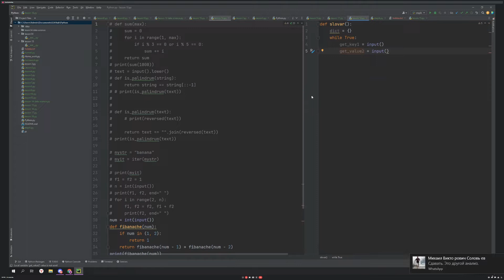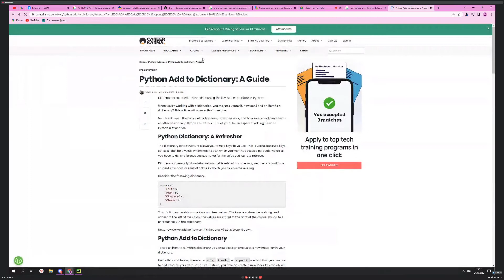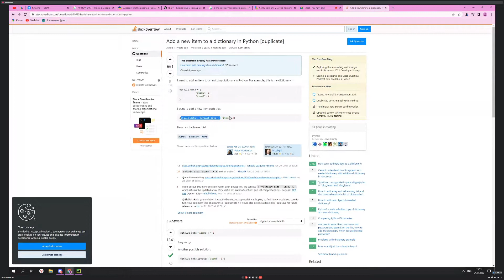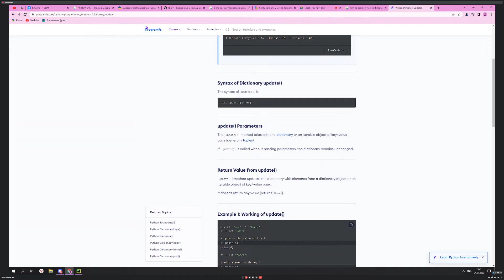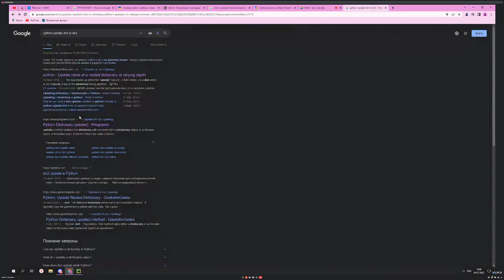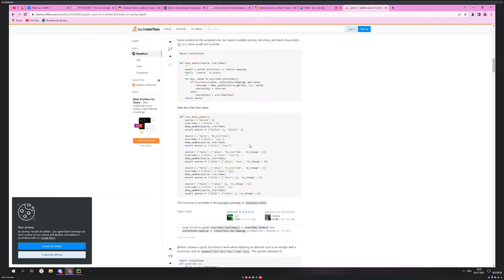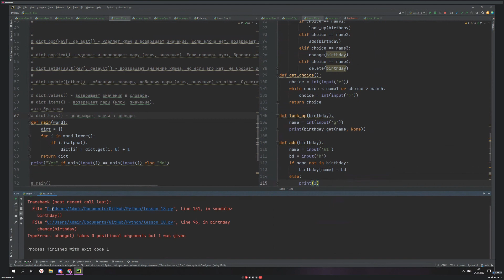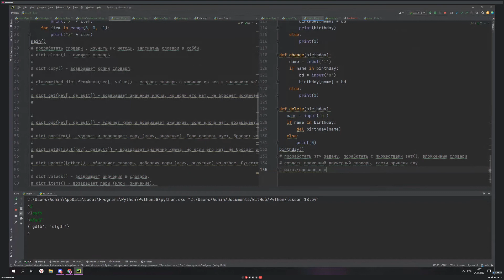🚀 Python С НУЛЯ. #19 | Уроки для начинающих. | Словари. Методы работы со словарями.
Python уроки для начинающих с нуля - полный курс обучения программированию на пайтон.
Изучи язык программирования python бесплатно, основы с нуля, полный курс лекций обучения python. В видео курса рассматриваются все основные темы с примерами и практикой необходимые для junior python разработчика. В конце курса вы будете знать весь основной синтаксис python и свободно писать свой код!

Обязательно отпишите в комментариях, что вы думаете о этом видео, а также насколько оно помогло вам.